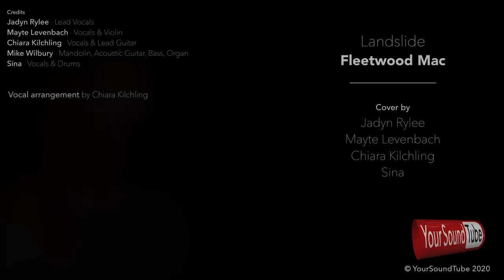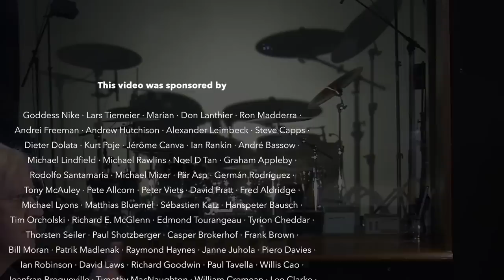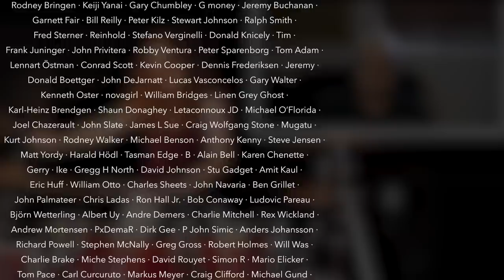Landslide (Fleetwood Mac) | Sina feat. Jadyn Rylee, Mayte Levenbach, Cara Vel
Landslide Credits

Jadyn Rylee · Lead Vocals

Mayte Levenbach · Vocals & Violin
Chiara Kilchling · Vocals & Lead Guitar
Mike Wilbury · Mandolin, Acoustic Guitar, Bass, Organ
Sina · Vocals & Drums

Sina's equipment:
Kirchhoff Schlagwerk